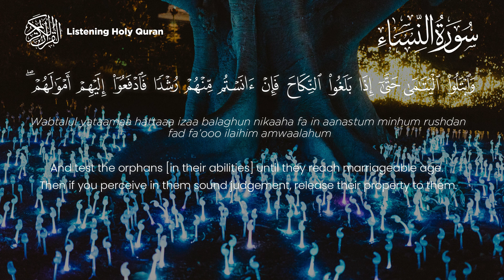Surah An-Nisa Verses 06 | Yasser Al-Dosari | سورة النساء آيات 06 ياسر الدوسري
وَٱبْتَلُوا۟ ٱلْيَتَـٰمَىٰ حَتَّىٰٓ إِذَا بَلَغُوا۟ ٱلنِّكَاحَ فَإِنْ ءَانَسْتُم مِّنْهُمْ رُشْدًا فَٱدْفَعُوٓا۟ إِلَيْهِمْ أَمْوَٰلَهُمْ ۖ وَلَا تَأْكُلُوهَآ إِسْرَافًا وَبِدَارًا أَن يَكْبَرُوا۟ ۚ وَمَن كَانَ غَنِيًّا فَلْيَسْتَعْفِفْ ۖ وَمَن كَانَ فَقِيرًا فَلْيَأْكُلْ بِٱلْمَعْرُوفِ ۚ فَإِذَا دَفَعْتُمْ إِلَيْهِمْ أَمْوَٰلَهُمْ فَأَشْهِدُوا۟ عَلَيْهِمْ ۚ وَكَفَىٰ بِٱللَّهِ حَسِيبًا

Wabtalul yataamaa hattaaa izaa balaghun nikaaha fa in aanastum minhum rushdan fad fa’ooo ilaihim amwaalahum wa laa ta’ kuloohaaa israafanw wa bidaaran ai yakbaroo; wa man kaana ghaniyyan falyasta’ fif wa man kaana faqeeran fal ya’ kul bilma’roof; fa izaa dafa’tum ilaihim amwaalahum fa ash-hidoo ‘alaihim; wa kafaa billaahi Haseeba

And test the orphans [in their abilities] until they reach marriageable age. Then if you perceive in them sound judgement, release their property to them. And do not consume it excessively and quickly, [anticipating] that they will grow up. And whoever, [when acting as guardian], is self-sufficient should refrain [from taking a fee]; and whoever is poor - let him take according to what is acceptable. Then when you release their property to them, bring witnesses upon them. And sufficient is Allah as Accountant.

Surah An-Nisa

Ayahs 176    Pages 77-106

Revelation Place :Madinah

This Surah comprises several discourses which were revealed on different occasions during the period ranging probably between the end of A.H. 3 and the end of A.H. 4 or the beginning of A.H. 5. Although it is difficult to determine the exact dates of their revelations, yet it is possible to assign to them a fairly correct period with the help of the Commandments and the events mentioned therein, and the Traditions concerning them. A few instances are given below by way of illustration:

We know that the instructions about the division of inheritance of the martyrs and for the safeguard of the rights of the orphans were sent down after the Battle of Uhd in which 70 Muslims were killed. Then naturally the question of the division of the inheritance of the martyrs and the safeguard of the rights of their orphans arose in many families at Al-Madinah. From this, we conclude that 1-28 was revealed on that occasion.
We learn from the Traditions that the Commandment about salat during wartime was given on the occasion of Zat-ur-Riqa'a, an expedition which took place in A. H. 4. From this, we conclude that the discourse containing 102 was revealed on that occasion.
The last warning (47) to the Jews was given before the Banu Nadir were exiled from Al-Madinah in Rabi'-ulAwwal, A. H. 4. From this, it may safely be concluded that the discourse containing verse 47 must have been revealed sometime before that date.
The permission about tayammum (the performance of ablutions with pure dust, in case no water be available) was given during the Bani-al-Mustaliq expedition, which took place in A. H. 5.. Therefore the probable period of the revelation of the discourse containing 43 was A. H. 5.

_________Introduction to Surah Al-Ikhlaas_________

Quick Summary -

Surah : 4
Meaning : The Women
No. of ayat : 176
Revelation place :  Medina
Revelation order : 92
Sujood (al-Tilaawah) : 0
Rukūʿ : 24 (Ayaah 10, 14, 22, 25, 33, 42, 50, 59, 70, 76, 87, 91, 96, 100, 104, 112, 115, 126, 134, 141, 152, 162, 171, 176)
Hizb break(s): 12 (Ayaah 1, 11, 23, 35, 57, 73, 87, 99, 113, 134, 147, 162)
Juz / Paara : Juz 4 (Ayaat 1-23), Juz 5 (Ayaat 24-147), Juz 6 (Ayaat 148-176)
Manzil : 1
Pages ^ : 77 - 105

_________Subtitle_________

Arabic- Arabic
English -- Saheeh International
Urdu -- Fi Zilal al-Qur'an
Spanish -- Sheikh Isa Garcia
Russian -- Russian Translation(Elmir Kuliev)
Azerbaijani -- Azerbaijani
Malayalam -- Malay Translation(Abdul Hameed and Kunhi)
French -- French Translation(Muhammad Hamidullah)
Persian -- Farsi Translation(Hussein Taji)
Tajik --- Khawaja Mirof & Khawaja Mir
Bengali -- Taisirul Quran

" And there are more "

           Sheikh Yasser Dossari | الشيخ د. ياسر الدوسري